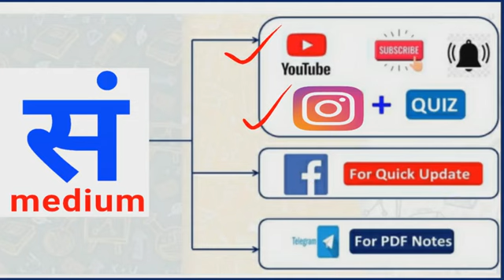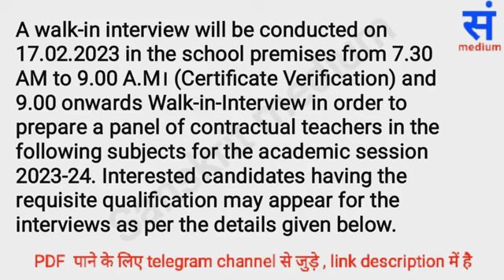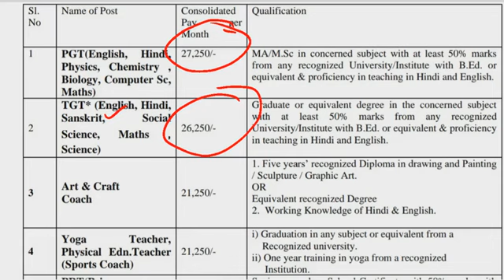ସଂସ୍କୃତ ଶିକ୍ଷକ ଶିକ୍ଷିକା ଆବଶ୍ୟକ, Sanskrit teacher requirement,